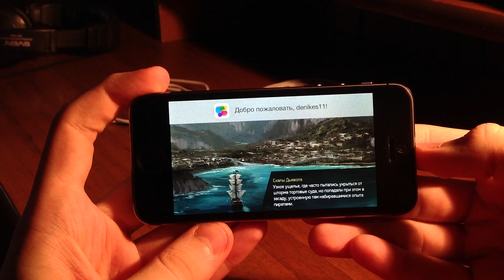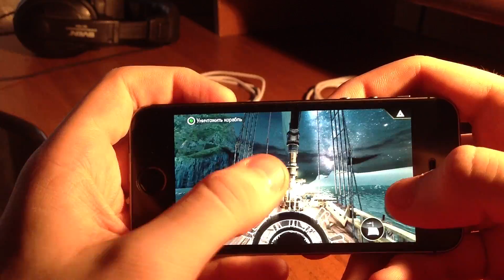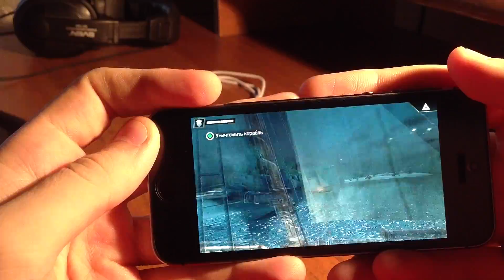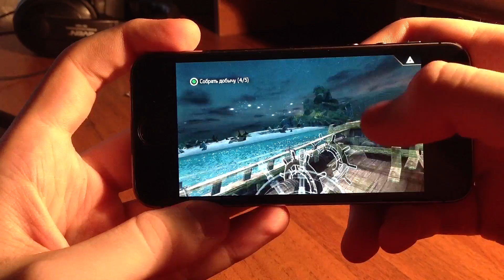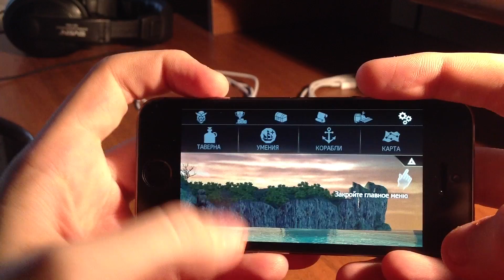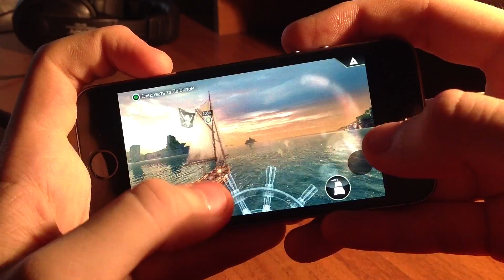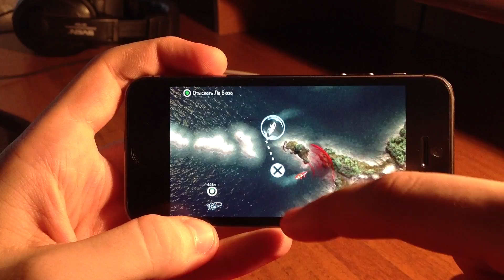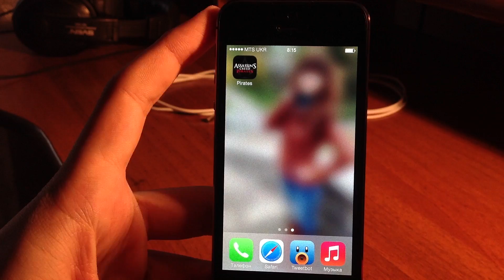Обзор Assassin's Creed Pirates на iOS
Assassin's Creed Pirates - новинка AppStore.
Assassin's Creed Pirates - новая ветвь истории Ассассинов на платформе iOS. В Assassin's Creed Pirates нас с Вами ждут бои на кораблях с ассассинами и тамплиерами. Так же будет возможность прокачивать корабли, встретиться лицом к лицу с другими известными пиратами и стать самым ярым пиратом на планете. Всё это - Assassin's Creed Pirates!

У тебя есть канал на YouTube? Ссылка на моё партнёрство: там регистрация и более подробная информация о медиасети. Добро пожаловать в сообщество;)

GameCenter: denikes11